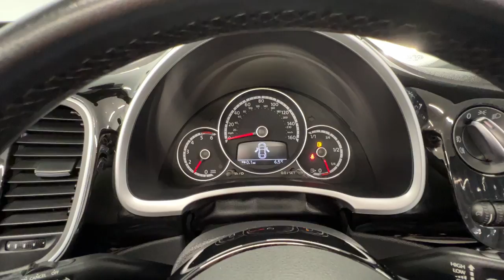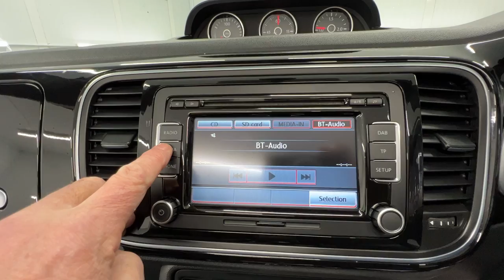Country Car Barford Warwickshire Volkswagen Beetle For Sale